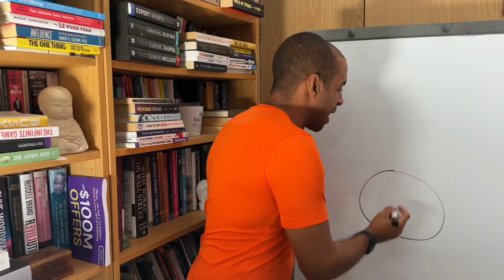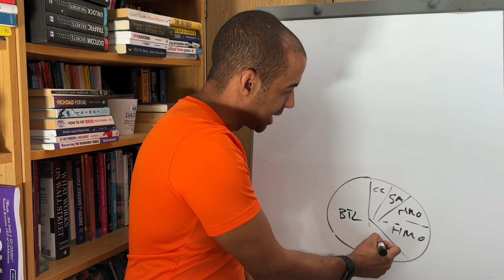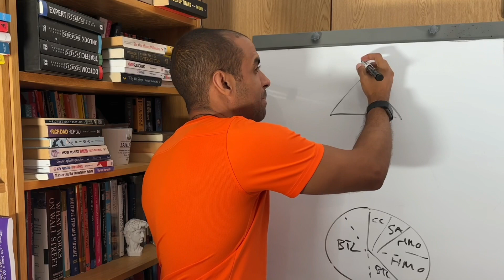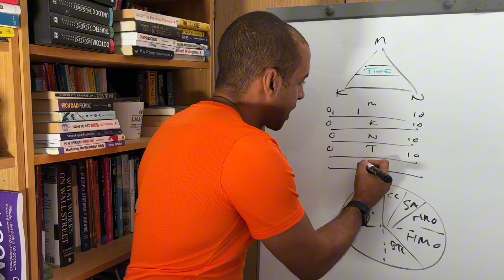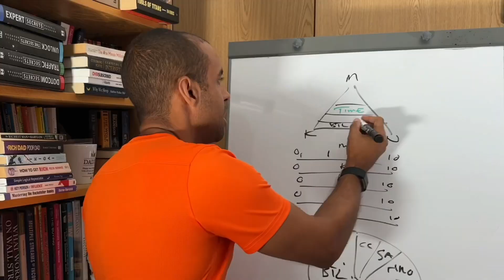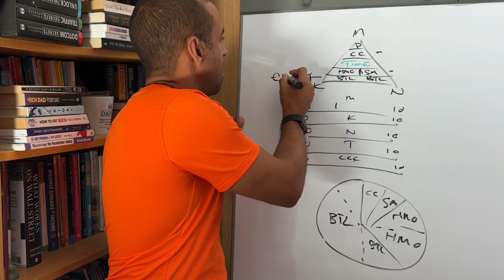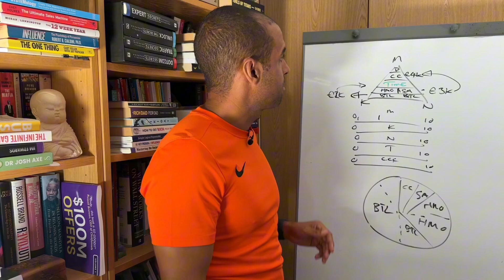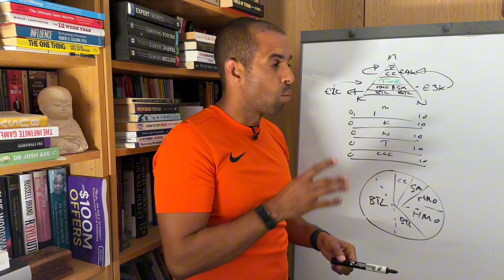IS BUY TO LET DEAD? THIS IS THE BEST PROPERTY STRATEGY FOR 2024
Are you thinking of buying to let in the near future? If you're looking for a reliable property strategy for 2024, you'll want to check out this property strategy.

This buy to let property strategy is a great way to invest in property in the near future. It's a low-risk property strategy that has the potential to provide you with a steady income. So if you're thinking of buying to let in the near future, be sure to check out this property strategy!

Connect wit me on instagram